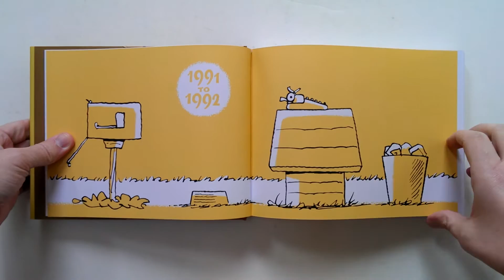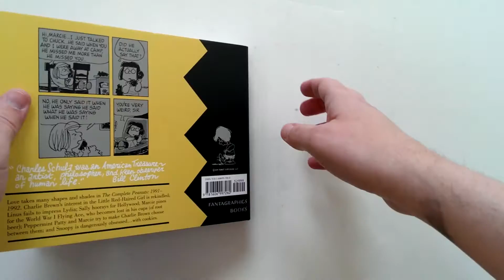The Complete Peanuts 1991-1992 (Vol. 21) by Charles M. Schulz - video preview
The Complete Peanuts 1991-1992 (Vol. 21)
by Charles M. Schulz

344-page black & white 8.5" x 7" hardcover • $29.99
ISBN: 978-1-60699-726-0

Peanuts enters its final decade, and The Complete Peanuts enters its homestretch, with material that is perhaps the most overlooked of Schulz's career and soon to be reconsidered by scholars with this volume. Schulz's cartooning has never looked more confident, and his sense of humor never more unrestrained. This is the 21st volume (of 25) of the perennial, bestselling series that collects every single one of the 18,000-plus Peanuts strips created by Charles M. Schulz, from its debut in 1950 to the end in 2000.